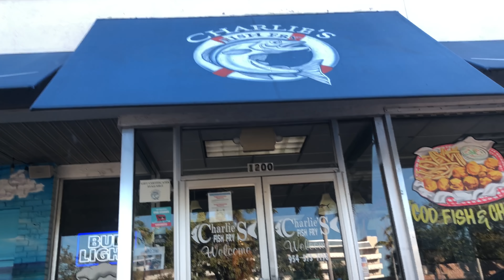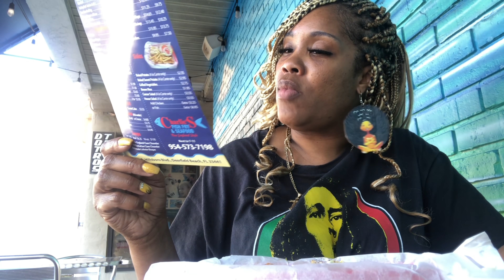Charlie’s Fish Fry & Seafood 🦞 Some Youtubers Just Boring, Spruce Y’all Sh*t Up!